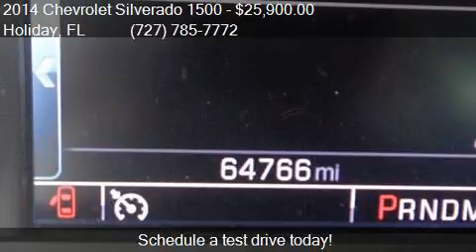2014 Chevrolet Silverado 1500 LT for sale in Holiday, FL 346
This 2014 Chevrolet Silverado 1500 LT is for sale in Holiday, FL 34690 at EAST LAKE TRUCK and CAR SALES.

Engine: 5.3L V8
Transmission: Automatic 6-Speed
Color: Brown
Mileage: 64766
Contact EAST LAKE TRUCK and CAR SALES 4548 Mile Stretch Drive Holiday, FL 34690 to test drive this 2014 Chevrolet Silverado 1500 LT today.